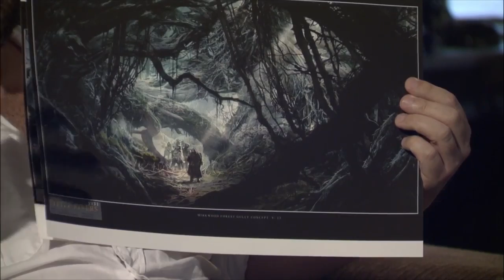Smaug pusztasága - 2013. márciusi ízelítő, vágott kivonat - magyar felirattal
Első betekintés A Hobbit: Smaug pusztaságába. A 2013. márciusi élő online közvetítés vágott és szerkesztett változata, magyar felirattal. Sajnos a teljes felvétel nem hozható nyilvánosságra, csupán ennyi engedélyezett belőle.